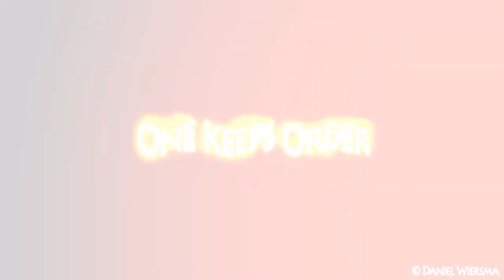Mr. Bangarang - "One Keeps Order"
This would be mr. Bangarang's first song on this channel.
A heroic kind of song.

Pirate ship is not mine. It is from Jorge Jacinto. He is a wonderful artist and you should definitely check out his DeviantArt

Please comment and tell us what you think about the song. So we can improve!

Feel free to use the music I create. I won't charge anything. But you may only use it on two conditions:
A) Give the proper credits (Name, Channel)
B) Send me a PM with the link of your video!

-Mr. Bangarang